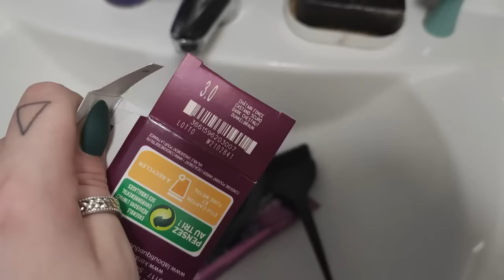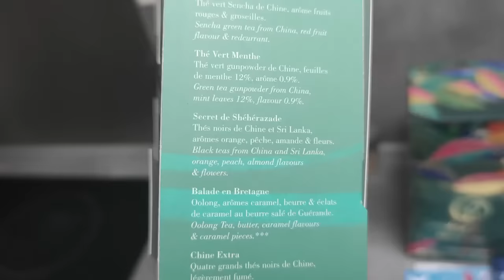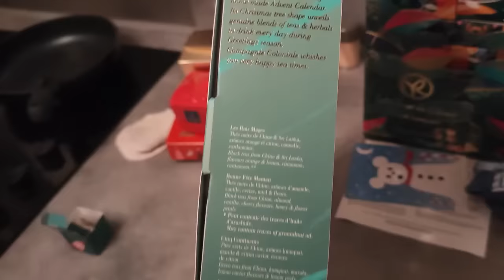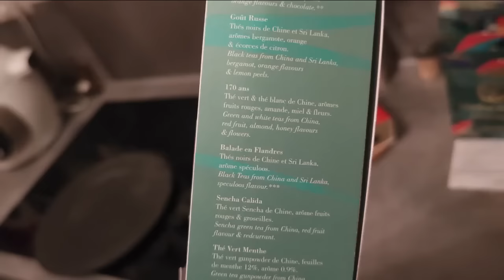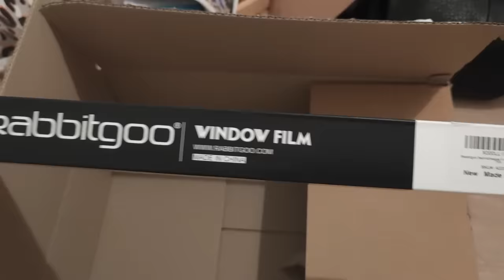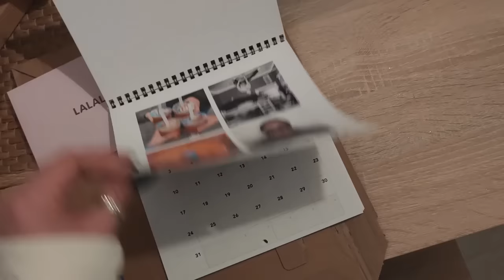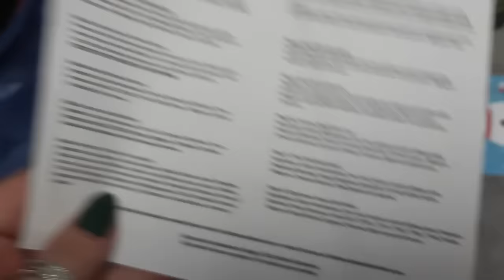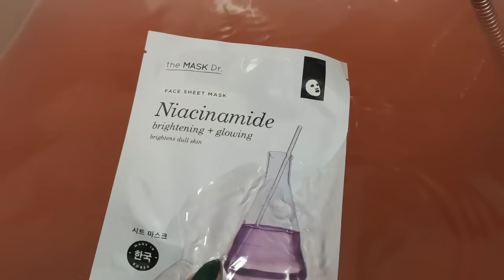Vlogmas de semaine #4 : C'est ENFIN Noël les gars !!!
Hey Yo !

On se retrouve dans le dernier vlogmas de semaine de l'année !! Ca y'est c'est ENFIN noël !!
Pleiiiin de trucs dans ce vlog, des colis, des courses de noël, un reveillon comme on les aime, du ciné et tout et tout !

Bon visionnage

** Parrainage Booking (remboursement de 10%) loriot84
**Parrainage Lalalab (-5€ sur ta premiére commande et -25% sur les suivantes : GWEN_LRT

🦋Ce que je porte :
- Boucles d'oreilles HISTOIRE D'OR
- Bracelet argent PANDORA

- Musique d'intro : Par moi même